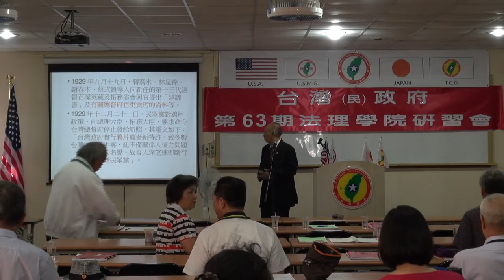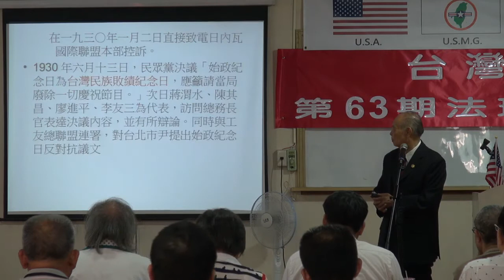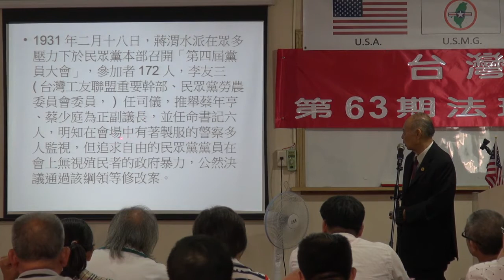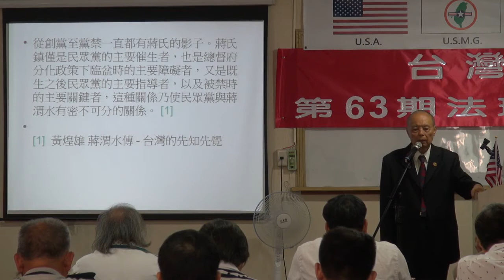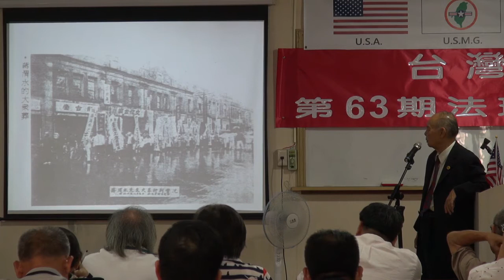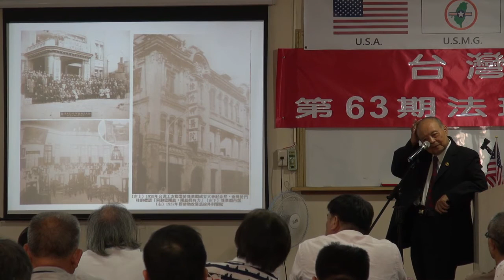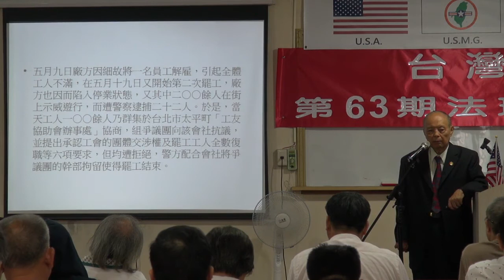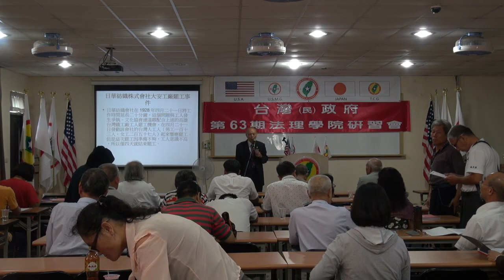130824-3b-正確台灣史~日治時期(十四)-郭弘斌-台灣(民)政府第63期法理學院研習會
130824-3b-正確台灣史~日治時期(十四)-郭弘斌-台灣(民)政府第63期法理學院研習會